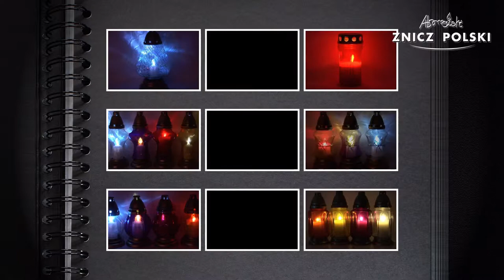ZNICZE SZKLANE Z WKŁADEM WYMIENNYM - HURTOWNIA ZNICZY -GOLGOTA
ZNICZ POLSKI -firma z wieloletnim doświadczeniem produkujące znicze. W naszej ofercie mamy szeroki wachlarz rożnych typów i rodzajów zniczy. Znicze szklane, z szkła tęczowego z szkła mrożonego, oraz z tworzyw sztucznych. Zapraszamy do kontaktu. Sprzedaż od bezpośredniego producenta.